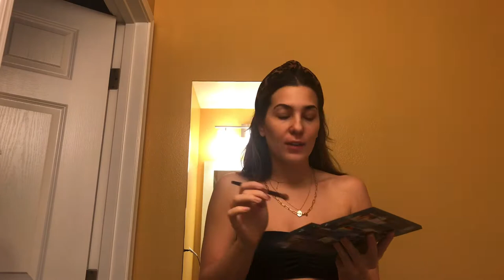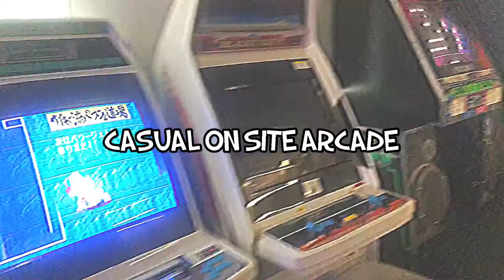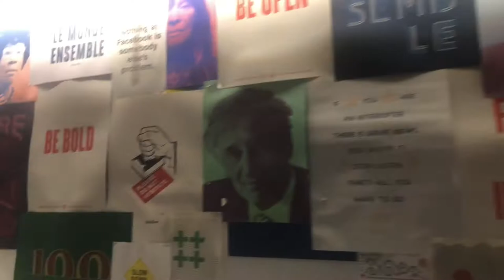FACEBOOK AND INSTAGRAM HEADQUARTERS (menlo park campus, plus mini vlog of Silicon Valley)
Hey friends! I just got a job at Facebook LA, but in this video I was flown out to HQ for a week for training :)

Wanted to share as much of FB HQ (Menlo Park) as possible, so I brought you along for the ride! This was also my first time in San Fransisco or the Bay Area in general, so there's a bit of SF included as well! Hope you enjoy the footage I was able to capture~

Leave any comments/questions below or just let me know what else you'd like to see from me

xx
Tori